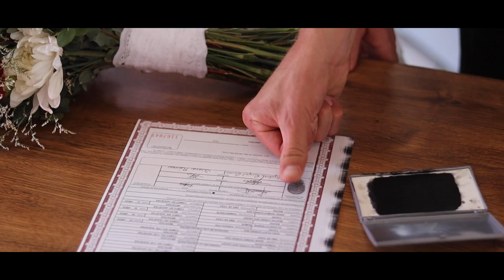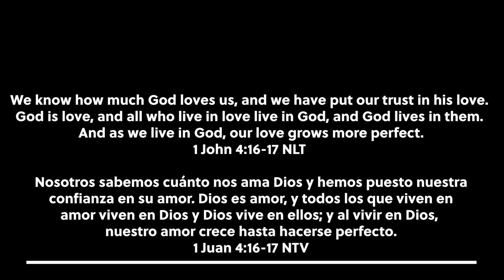Efrén ❤️ Romelia Wedding Highlights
Congratulations Efrén & Romelia!

We know how much God loves us, and we have put our trust in his love. God is love, and all who live in love live in God, and God lives in them. And as we live in God, our love grows more perfect.
1 John 4:16-17 NLT

Nosotros sabemos cuánto nos ama Dios y hemos puesto nuestra confianza en su amor. Dios es amor, y todos los que viven en amor viven en Dios y Dios vive en ellos; y al vivir en Dios, nuestro amor crece hasta hacerse perfecto.
1 Juan 4:16-17 NTV